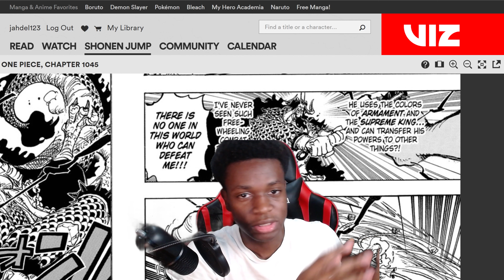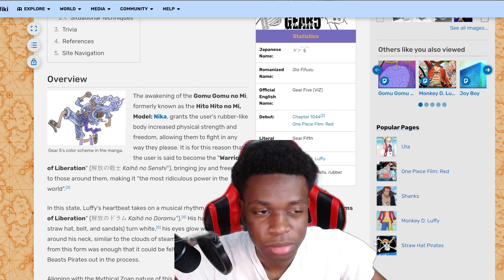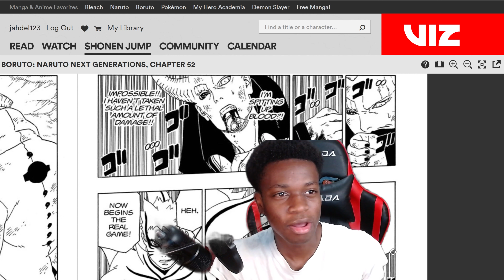Gear 5 Luffy vs Baryon mode Naruto In 3 minutes! Part 1